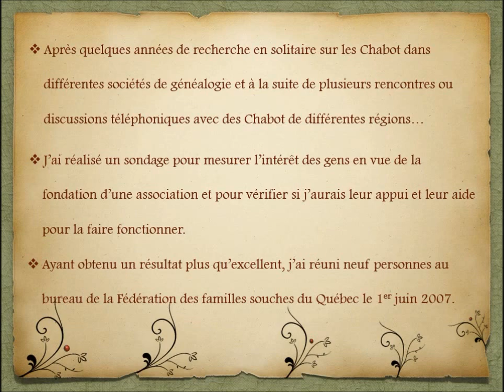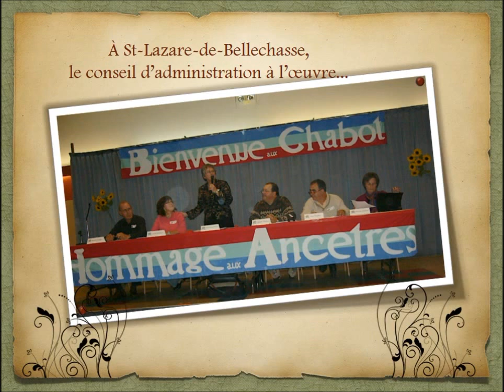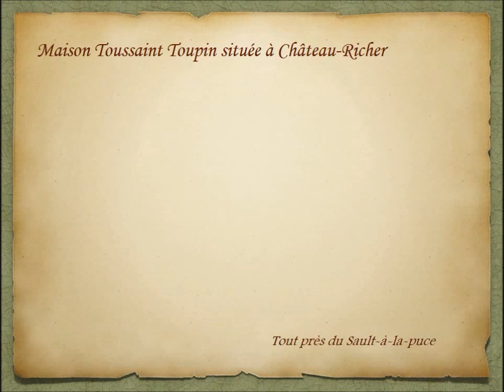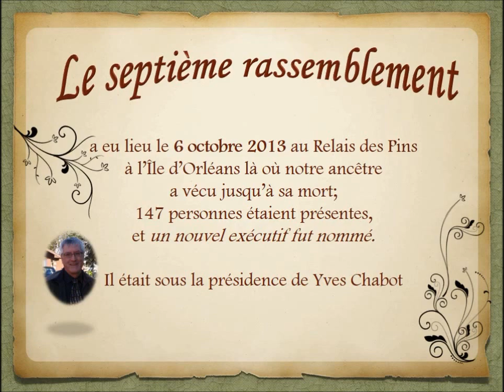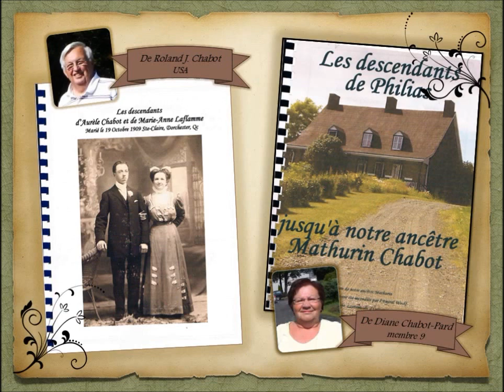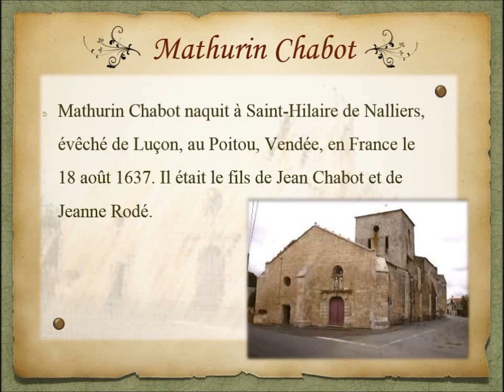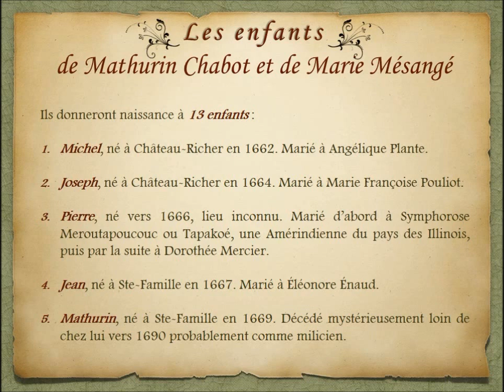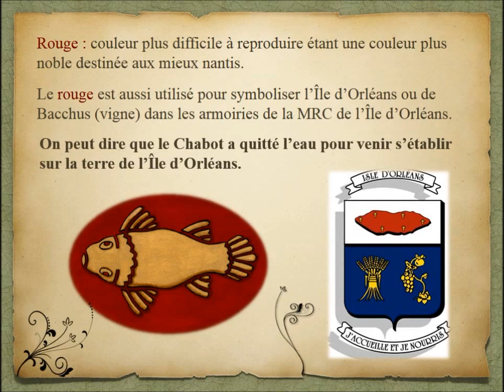Histoire de l'Association des Chabot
depuis ses débuts jusqu'à aujourd'hui
Un beau cadeau...

Claude et Lucie Chabot deux des membres fondateurs de l’association des Chabot ont fait pour tous les membres un PowerPoint de l’évolution, depuis les débuts jusqu’à aujourd’hui, et des plus grands moments qui ont permis à l’association d’être ce qu’elle est maintenant. Vous allez constater toutes les démarches entreprises depuis sa fondation.

M. Richard Chabot nous a donné la permission d'intégrer à cet historique son excellent diaporama sur Mathurin qu’il a conçu à l’occasion du Brunch de l’Association des Chabot qui a eu lieu le 3 octobre 2010 à Château-Richer. Ce diaporama contient une foule d’informations revues et corrigées sur Mathurin, sa région d’origine, ses armoiries et celles de sa conjointe Marie Mésange, sa venue en terre d’Amérique et son établissement à Château-Richer puis à l’Île d’Orléans où il a élevé sa famille.